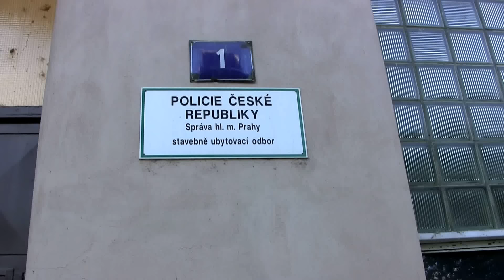Jan Zelenka na policii 👮🍆💦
Je zacatecnik .. dejte mu sanci
Jo byvam taky na serveru tak mi kdyztak napiste tam.